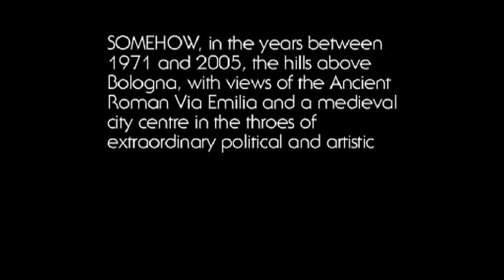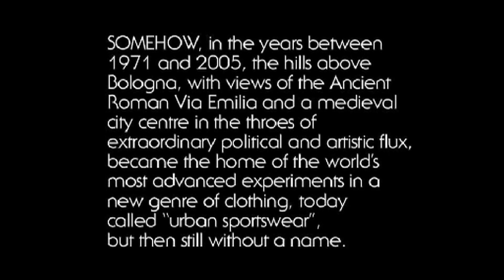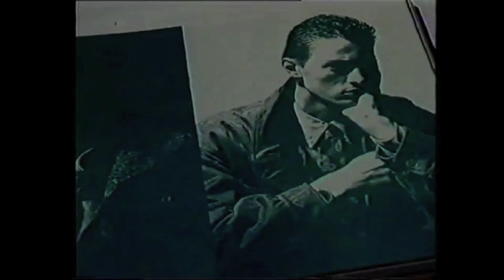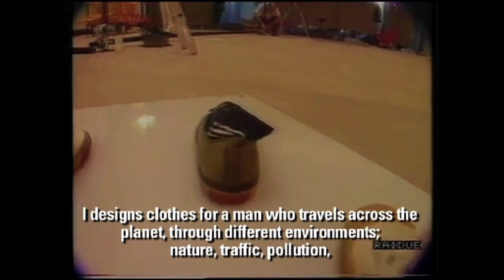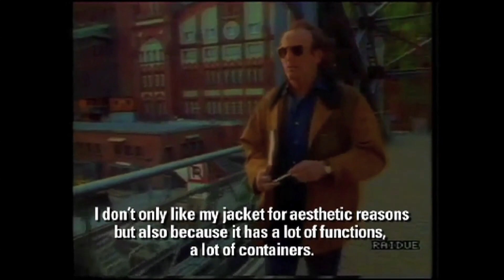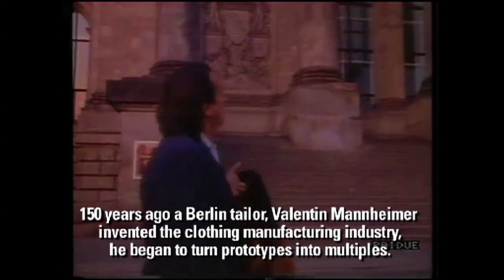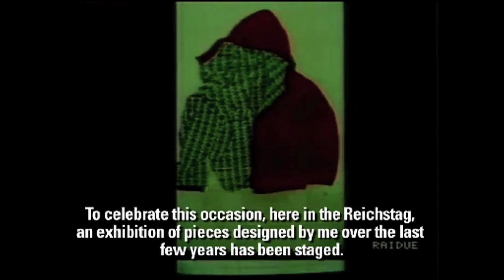The Legacy of the Legendary Fashion Designer Massimo Osti | Parsons The New School for Design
Parsons Dean Simon Collins & Nick Sullivan, Fashion Director of Esquire, in conversation with Daniela Facchinato Osti celebrate the publication of "Ideas from Massimo Osti," the first book dedicated to the designer.

The event will also include a small exhibition of a selection of 50 of the most iconographic garments from the Massimo Osti Archive, including early "Mille Miglia" goggle jackets and Stone Island Ice Jacket Camouflage.

Study Fashion Design and Marketing at Parsons The New School for Design part of The New School a university in New York City offering distinguished degree, certificate, and continuing education programs in art and design, liberal arts, management and policy, and the performing arts. School of Fashion

Wednesday, 09/05/2012 6:00 - 8:00 PM